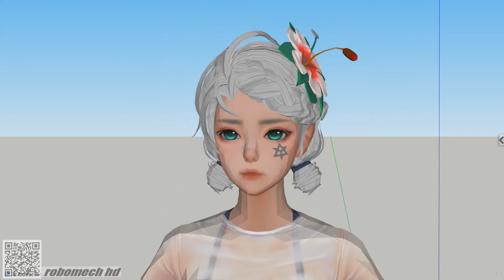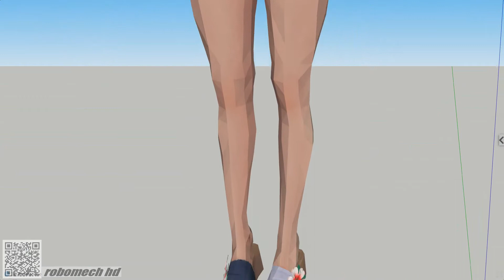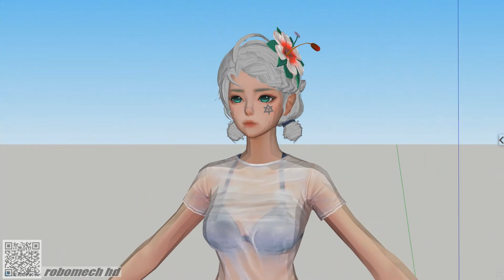Most beautiful woman in the World!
Simple is the most beautiful.